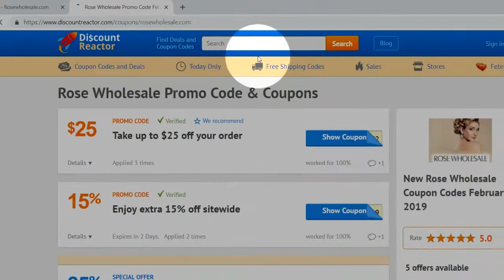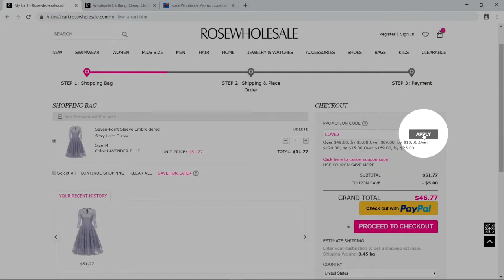Rose Wholesale Promo Code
Watch our new video and learn how to get a discount on Rose Wholesale shopping